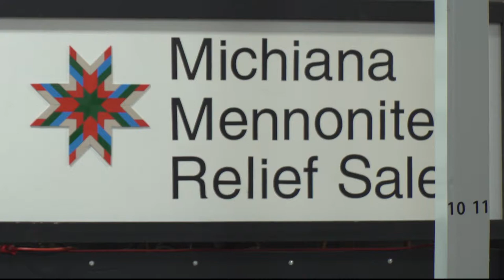Michiana Comes Together To Raise Money For Relief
The Michiana Mennonite Relief Sale was September 27 and 28 at the Elkhart County 4H Fairgrounds in Goshen.

The weekend began Friday night with vendors selling food from various places and countries such as the Netherlands, Kenya, and India. As well as typical food fair food such as apple fritters and fried pies. Vendor Rex Hostetler talked about why he returns every year to sell food. “Coming back here. It's kind of neat because you're not looking for a profit but you're looking to help people and just introduce them to new things. So that's kind of why I come back and plus the overall mission of providing water in Africa is awesome.”

Saturday the day began with a few events A 10k and 2k fun run/walk as well as a pancake and sausage breakfast. A quilt auction was going on as well. Pastor of Sunnyside Mennonite Church Amy Krantz talks about why she keeps coming back to the sale. “To see lots of people to have good food and catch up with the people you run into.”

The proceeds from the sale went to Mennonite Central Committee so they can continue to do all the relief work they do around the world.